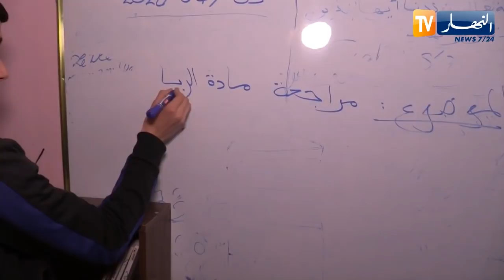بشار: التلميذ وليد يتحصل على معدل 20/20 بالفصل الثاني بثانوية العقيد عثمان